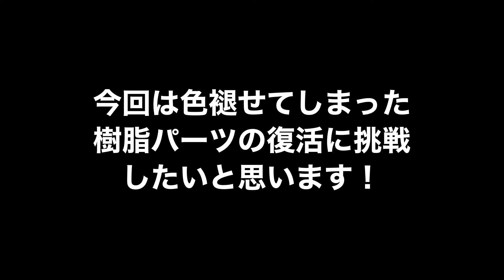ジムニーJA11 色褪せた樹脂パーツを復活！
こんにちは！
鷹小屋chの『りゅう』です！

JA11も訳30歳。初年度登録より30年経過すると各所にガタや劣化が出てきます。
そんな劣化が目立つパーツの一つに樹脂パーツがあります
僕の11は純正ミラーとラングラーのミラーのニコイチミラーなのですが、このミラーも劣化が目立つようになってきました。
樹脂部分は白っぽく色褪せ、少しカサカサした肌触り…そんな樹脂パーツを復活させる方法を試してみました！
2ヵ月経過後のレビューもあります。